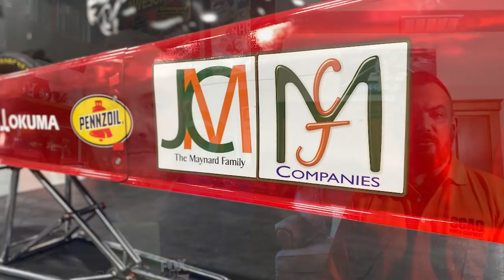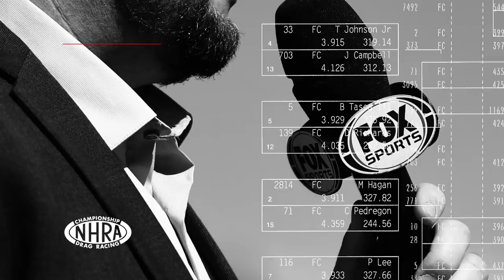Tony Schumacher announces new sponsor for 2022 season! | NHRA News Update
Tony Schumacher, the most decorated Top Fuel driver in NHRA history, is set to make his highly-anticipated return to the dragstrip in 2022 and, with the help of Scag Power Equipment, Schumacher is ready to mow down the competition and make a bid for a category-best ninth series title.